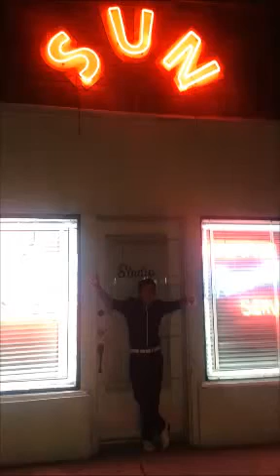SUN STUDIO / Rockin Raffi 13 years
on the piano of one million dollar quartet !